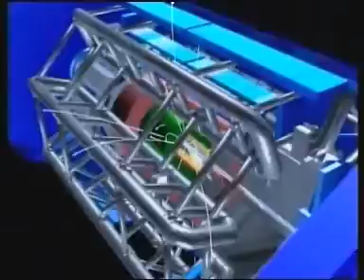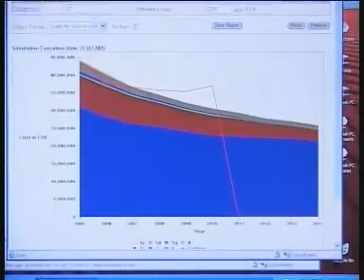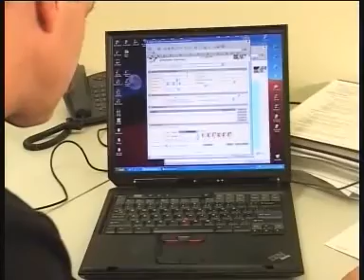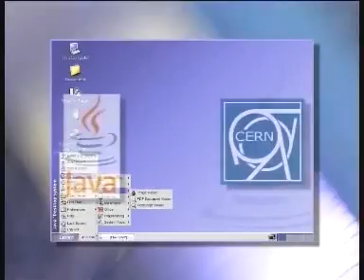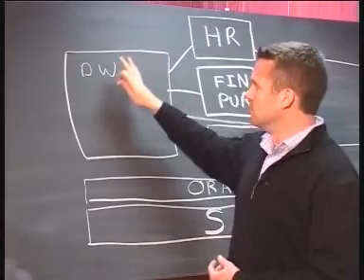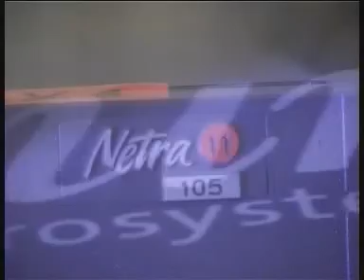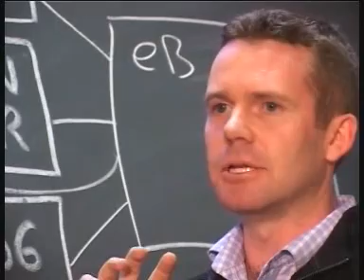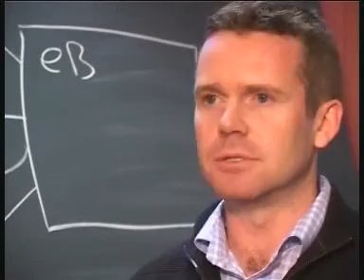Big Bang... Business... Intelligence...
A video from 2005 by cern regarding the busines side of particle physics. Sun Microsystems case study : CERN business intelligence data warehouse. source